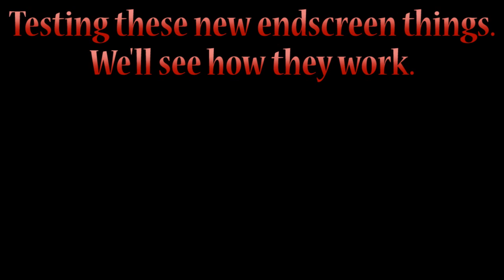Let's Play SteamWorld Dig | Part 8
More of the middle. What do I mean, "the middle?" You'll see. Unless I already talked about it. Which is possible.